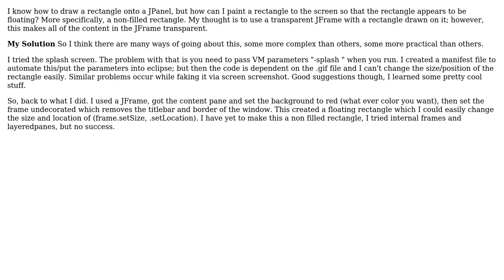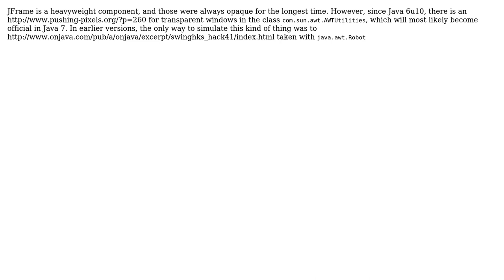Floating Rectangle on Screen (4 Solutions!!)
Floating Rectangle on Screen